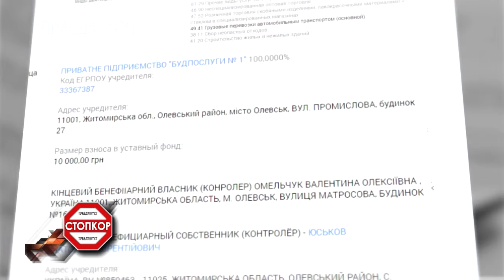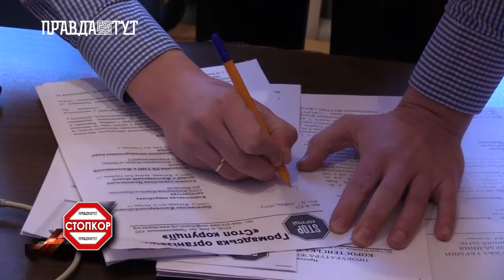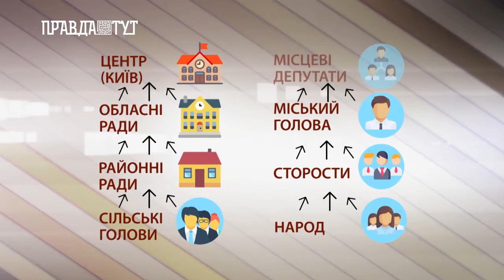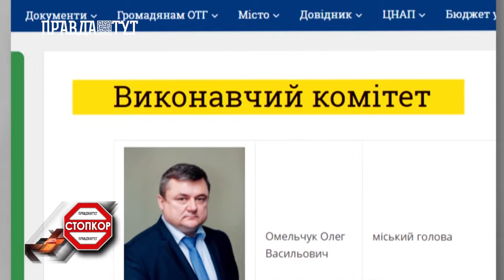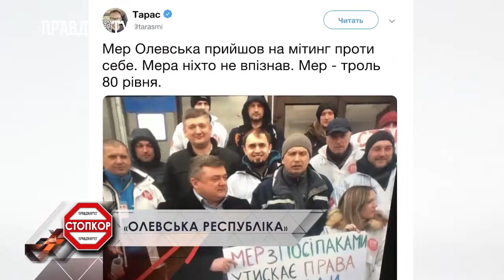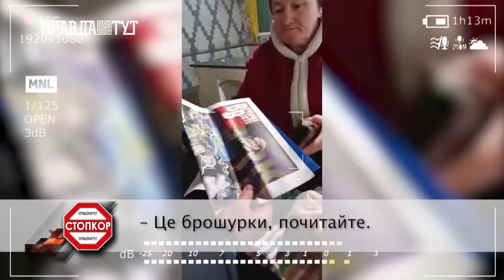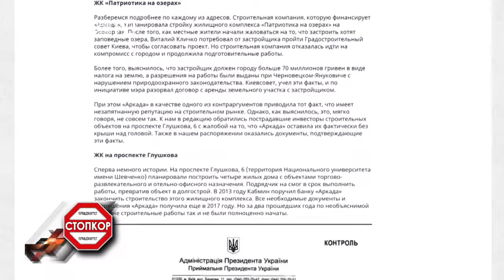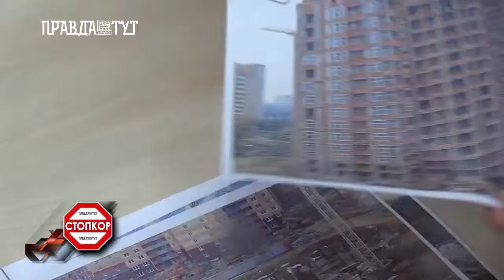СТОПКОР (від 15 березня 2019)